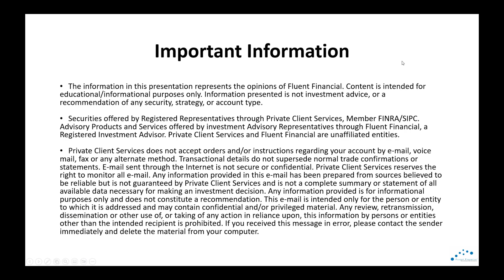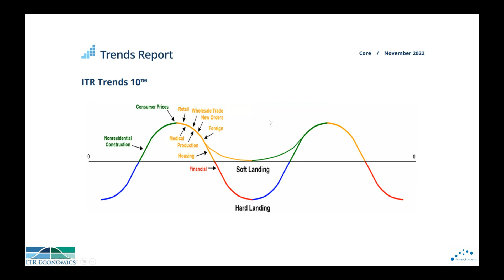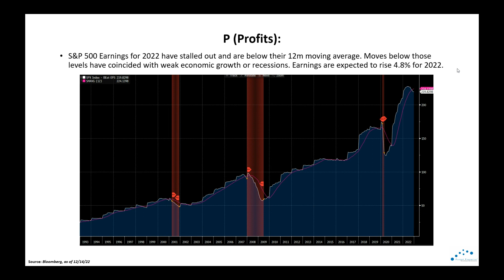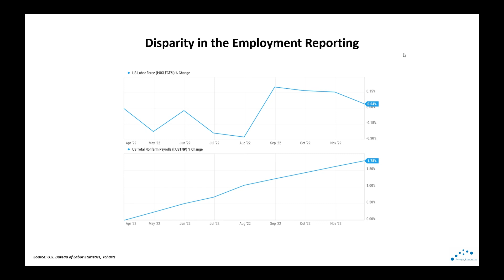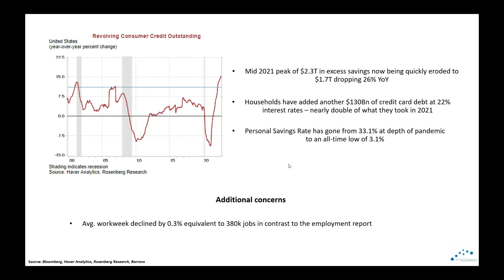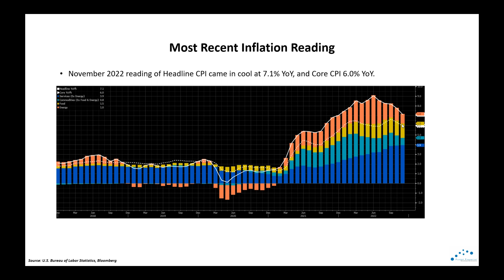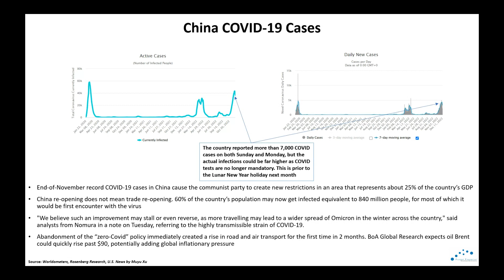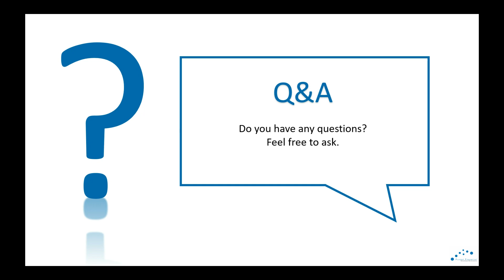Fluent Financial's December Webinar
Mitch is a certified financial planner and is the CEO & Founder of Fluent Financial, a firm with 30+ years of business & investment experience.